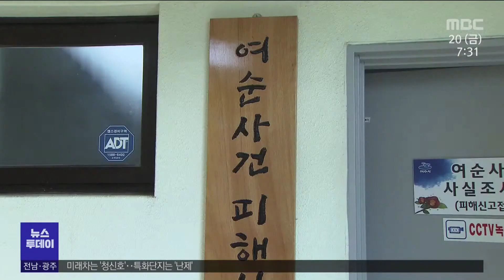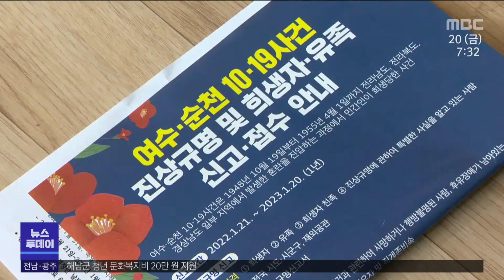여순사건 특별법 시행 1년..피해 신고 6천 여건[목포MBC 뉴스투데이]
여순사건 특별법이 시행 1주년을 맞았습니다.

내일(21)  피해 신고 접수도 마감되는데요.

지난 특별법 시행 뒤 1년 여 동안
여순 사건 피해자 신고만 6천 여건이 접수되는 등
성과도 컷지만,
앞으로 풀어야 할 과제도 적지 않습니다.

◀ＥＮＤ▶
◀ＶＣＲ▶
여순사건 희생자 신고 접수 마감일을 하루 앞둔 어제(19).
여순사건 희생자 700여명의 명단이
여수시 여순사건 피해 신고 접수처에 접수됐습니다.

여사연이 여순사건 특별법의 제 삼자 신청 규정에 따라
마지막 피해자 명단을 접수한 겁니다.

◀ＩＮＴ▶
"당시 20대였기 때문에 자식이 없거나 아니면 있어도
몰라서 신청할 수 없는 경우들이 많았습니다. 그래서
그분들을 저희가 20여 년 동안 조사해온 명단과
기 신청된 명단을 비교 분석해 빠진 분들을 찾아내서
약 900여 명 찾아내서 (이번에 700여 명을 추가) 신청하게
된 겁니다."

이 로써 특별법 제정 이후 지난 1년 여 동안
여순사건 피해자 신고 건수는
모두 6천여 건을 넘어섰습니다.

여순사건 특별법이 제정 시행된 이후
지난 1년 동안의 가장 큰 성과입니다.

지난 1년 동안 확인이 어려웠던 피해자들에 대한
군사재판기록과 수형자 기록 등 공적 자료들이
다수 확인된 점도 주목할만한 성과입니다.

여순사건 특별법은 시행 이후 지난 1년 동안
여순 희생자 가족들의
가슴 속 깊은 상처를 치유하고 극복하는 데
큰 역할을 했다는 점도 성과로 꼽힙니다.

◀ＩＮＴ▶
"그동안 트라우마에 갇혀있던 사람들이라든지 우리가
소위 레드 콤플렉스라고 얘기하는 옛날에 연좌제라고 얘기하는
이런 것 때문에 상당히 기피했던 그런 분위기가 조금 반전된
부분은 없지 않아 있는 것 같습니다."

이 같은 성과들 속에도 앞으로 풀어나가야 할 과제는

현재 위원회가 접수받은 사건에 대한 심의 결정 건은
150여건에 불과해 진행이 더디다는 점 입니다.

또한, 여순사건 희생자 수가
최대 2만 여명에 이를 것으로 추정되고 있는데,
현재 접수자 수는
전체 35% 수준에 불과한 상태여서
여순사건 피해자 신고 접수 기간의 연장도 필요합니다.

현재의 특별법의 미흡한 점을 보완할
법령.시행령 개정과 함께 직권조사의 실시 등도 요구됩니다.

이 밖에 각종 여순사건 관련 사업을 추진하는데 있어
지역 별로 미묘한 입장차를 보이고 있는 점도
개선돼야 할 대목입니다.

여순사건 특별법 시행 1년.

여순사건 특별법이
더욱 큰 의미와 성과로 이어질 수 있으려면
정부와 함께
전남동부권 지역 사회가
더 많이 고민하고 활발한 소통과 제안의 접근 방식이